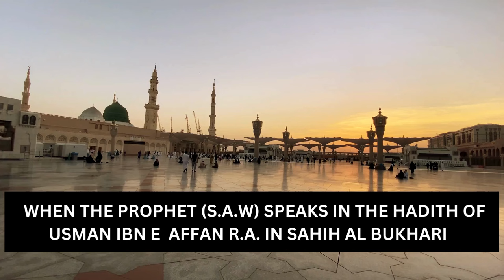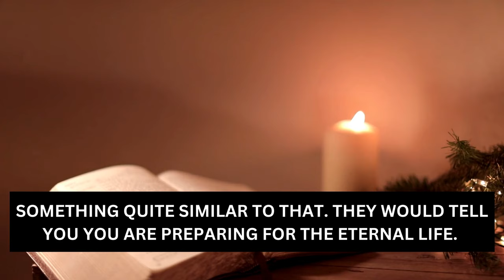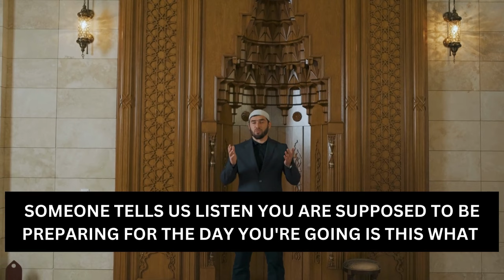The Best Amongst You in Islam | Hadith Mufti Menk | Do You Know Who is the Best?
The Best Amongst You Hadith
Learn and Teach Quran
Hadith Mufti Menk
Hadith About Quran
Do You Know Who is the Best Mufti Menk
The Best of You Are Those Who Learn Quran and Teach it
The Best Amongst You
The Best Amongst You in Islam

JazakAllah Khair